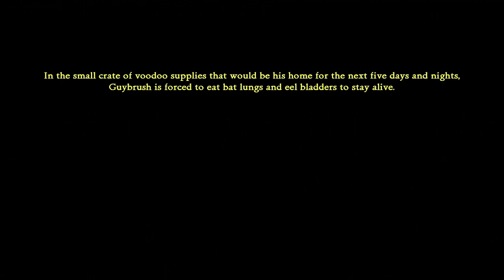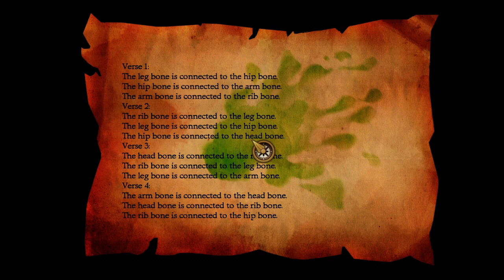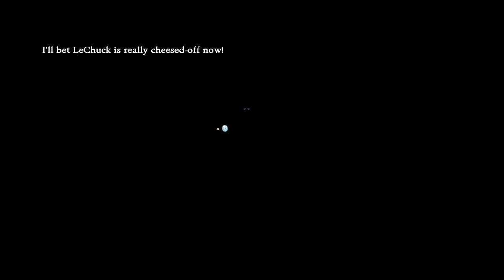Let's Play Monkey Island 2 (BLIND) Part 9: BONEBRUSH MAZEWOOD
The end game has a maze again!  Why am I not surprised?